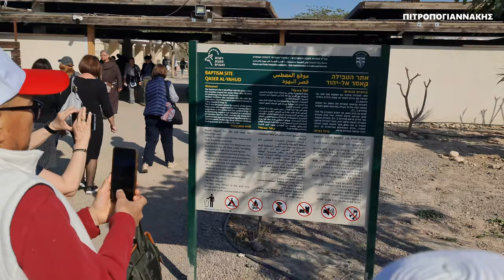ΣΤΟ ΣΗΜΕΙΟ ΒΑΠΤΙΣΗΣ ΤΟΥ ΧΡΙΣΤΟΥ ΣΤΟΝ ΙΟΡΔΑΝΗ ΠΟΤΑΜΟ ΙΣΡΑΗΛ ΑΓΙΟΙ ΤΟΠΟΙ 12 ISRAEL HOLY LAND 4K Video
Βρισκόμαστε στο σημείο που βαπτίσθηκε ο Χριστός στον Ιορδάνη ποταμό.
Η ΕΜΠΕΙΡΙΑ ΤΗΣ ΒΑΠΤΙΣΗΣ ΣΤΟΝ ΙΟΡΔΑΝΗ ΠΟΤΑΜΟ σε ανάλυση 4K Video.
Ο Ιορδάνης είναι ο πιο σημαντικός ποταμός της Αγίας Γης. Σχηματίζεται από τρία υδάτινα ρεύματα. Το όνομά του προέρχεται από τη σημιτική λέξη Γιαράντ που σημαίνει ορμητικός. Στις όχθες του , απέναντι από την Ιεριχώ , χωρίστηκαν οι δώδεκα φυλές του Ισραήλ πριν τον διαβούν για να μπουν στην Γη της Επαγγελίας.
Ο Ιορδάνης ποταμός είναι η κύρια υδατική αρτηρία του Ισραήλ, που διασχίζει τη χώρα από το βορρά προς νότο και αποτελεί τα φυσικά σύνορα με την Ιορδανία. Το βάθος του και το πλάτος του ποικίλει. Ο ποταμός , εκτός από τον πρωτεύοντα ρόλο που έπαιξε και συνεχίζει να παίζει στην οικονομική ανάπτυξη του Ισραήλ, συνδέθηκε με πολλά θρησκευτικά και ιστορικά γεγονότα.
Στον τόπο της βάφτισης του Χριστού , χιλιάδες κόσμου φθάνουν καθημερινά από όλα τα σημεία του πλανήτη για να βαφτιστούν στα νερά του και να ζήσουν την εμπειρία των Θεοφανίων.
Ταξιδεύοντας από την Ιερουσαλήμ προς τον Ιορδάνη ποταμό η έρημος απλώνεται απέραντη. Μερικοί μόνο αμμόλοφοι «διαταράσσουν» την αρμονία του τοπίου. Οι χωματόδρομοι της Ιεριχούς δεν βρίσκονται σε μεγάλη απόσταση από τον Ιορδάνη ποταμό ωστόσο χρειάζεται αρκετή ώρα για να τους διανύσει κανείς ώστε να φτάσει στο ακριβές σημείο όπου βαφτίστηκε ο Ιησούς.
Η στρατιωτική περιοχή αυτή είναι υπό την κατοχή των Ισραηλινών και βρίσκεται στα σύνορα με την Ιορδανία.
Η περιοχή της βάπτισης του Θεανθρώπου είναι αυστηρά στρατιωτική. Δεξιά και αριστερά υπάρχουν συρματοπλέγματα και Ισραηλινοί στρατιώτες επιτηρούν τον τόπο.
Χιλιάδες επισκεπτών από όλα τα μέρη του κόσμου,  βαφτίζονται στα νερά του Ιορδάνη για να ονομαστούν Χατζήδες και να πάρουν την ευλογία της αναβίωσης.
Φορούν ένα λευκό ένδυμα που συμβολίζει την καθαρότητα της ψυχής και μπαίνουν όπως ακριβώς μπήκε και ο Ιησούς στα νερά του Ποταμού για να τον βαφτίσει ο άγιος Ιωάννης ο Βαπτιστής.
Στον Τόπο της βάφτισης του Ιησού, πάνω στη σπηλιά του αγίου Ιωάννη του Προδρόμου , υψώνεται το ελληνορθόδοξο μοναστήρι του Τιμίου Προδρόμου. Από αυτό πέρασαν οι Εβραίοι στη Γη της Επαγγελίας σύμφωνα με τις γραφές .
Ηλεκτρονικό χρονικό περιήγησης και Προσκυνήματος στους Αγίους Τόπους.
Ήχοι, Εικόνες... Τοπία, Άνθρωποι... Ο κόσμος σε μια βιντεοκάμερα... Sights & sounds of the world... Επίσης τα καλύτερα Αγγλικά και Αμερικανικά διαχρονικά μουσικά βίντεο όπως τα υποτιτλίσαμε για σας που σας αρέσει το e-Learning English...